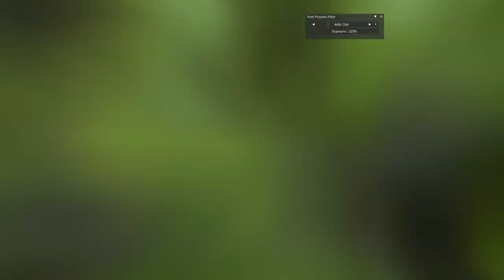holden commodore ve drift Assetto corsa